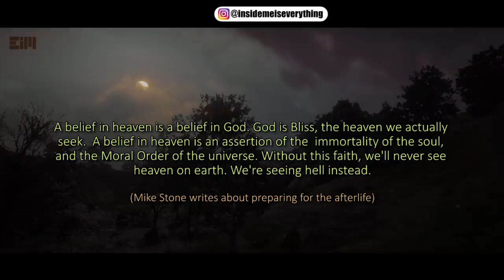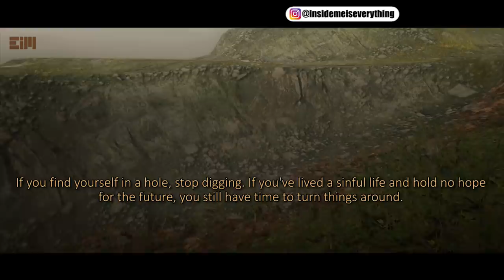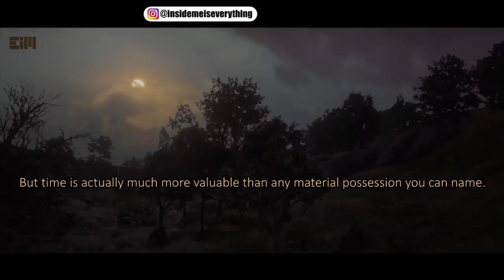THIS IS THE KEY YOU ARE WAITING FOR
This is the key that you are waiting for